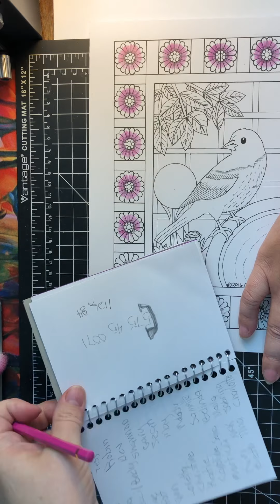My First Color & Chat, yikes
Hey there sexy people, I’m going to start a coloring channel!  Holy crap!  This video is to introduce myself and let you know that I will be going LIVE in the near future. Sorry I colored off screen a bit, I’ll work on that.  stay sexy my friends 😘